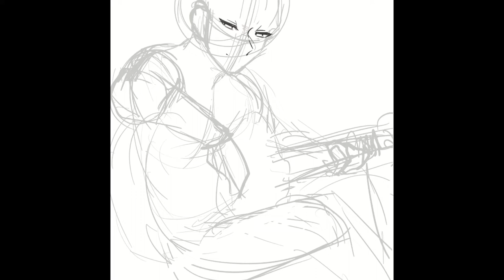Deep Indigo [Speedpaint]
A neverchanging scenery.

Speedpaint up once in a blue moon lol.

Materials:
- Procreate

Time taken￼:1h35m

Music and inspiration - Deep Indigo (Yorushika) (english cover by splendiferachie)